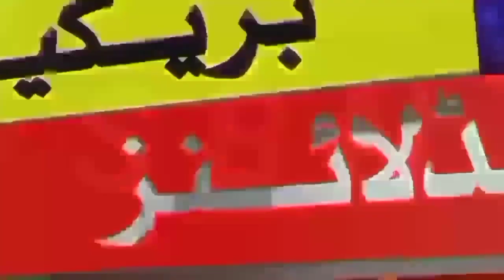Saudi Arabia Latest Flight News | Very Big News For All New Visa And Iqama Holders | KSA Flight News